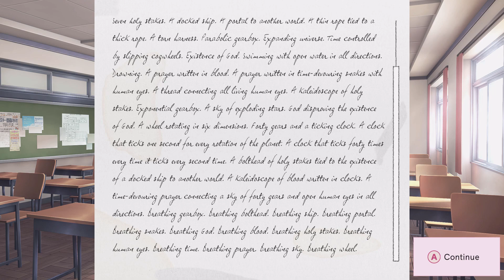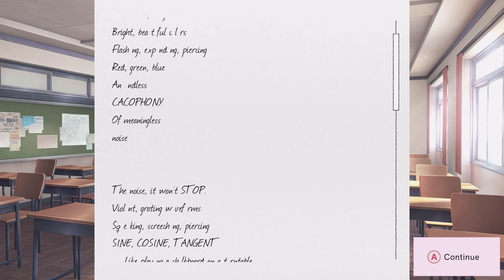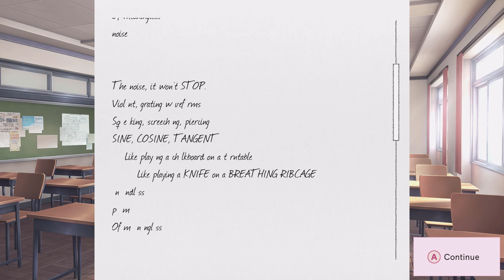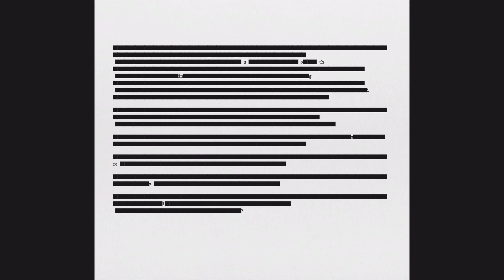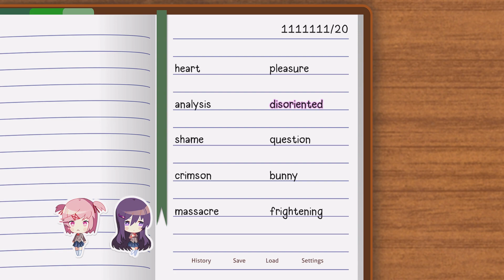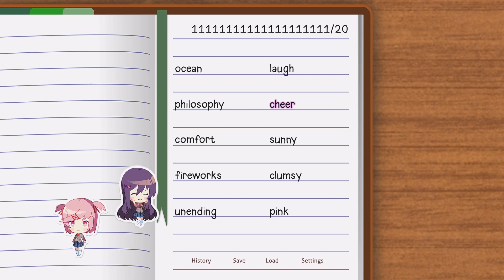Doki Doki Literature Club Plus! - Part 12 - Monika Is Trying To Tell Us SOMETHING!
Doki Doki Literature Club Plus! - is a visual novel. As such, its gameplay has a low level of interactivity and consists of scenes with static two-dimensional images of characters in a first-person perspective, accompanied by occasional choices the player is forced to make in order to advance the plot.twists a fluffy dating sim into a high school horror that kills off your friends. It makes you question your choices and effectively limits them at the same time. If a game could have a mental breakdown, this would be it. That's what makes it scary. Gameplay Walk Through Lets Play Xbox Series S/X PC Ps5

Thanks for hanging out with me in this video

Feel free to add me on xbox live @ JfilliaPlays